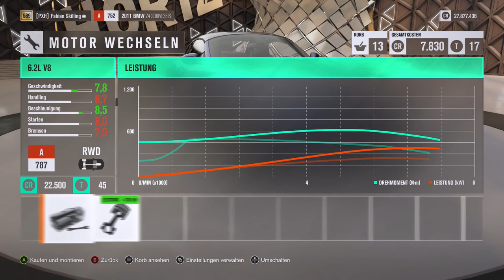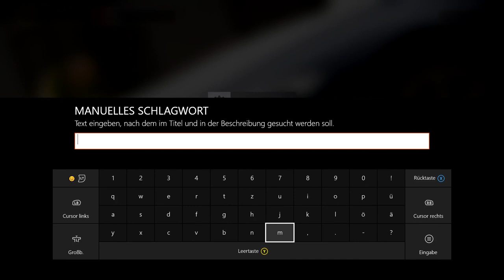Let's Play Forza Horizon 3 #131 - Mein komischer Fahrlehrer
Vorläufiger Uploadplan (für diese und folgende Wochen):

Montag: FH3 Drag Races
Dienstag: FH3 beliebiges Format (aber wahrscheinlich Let's Play)
Mittwoch: FH3 beliebiges Format (aber wahrscheinlich Let's Play)
Donnerstag: FH3 Drag Races
Freitag: FH3 beliebiges Format (aber wahrscheinlich Let's Play)
Samstag: FH3 beliebiges Format (aber wahrscheinlich Let's Play)
Sonntag: FH3

Zurzeit aktiv: FH3 Let's Play, FH3 Drag Races, FH3

Zurzeit pausiert: FH3 Multiplayer, FH3 Car Battle

Zurzeit beendet: FH3 Autocross